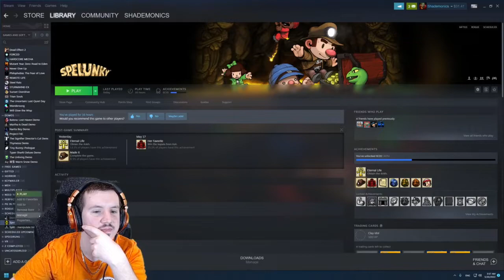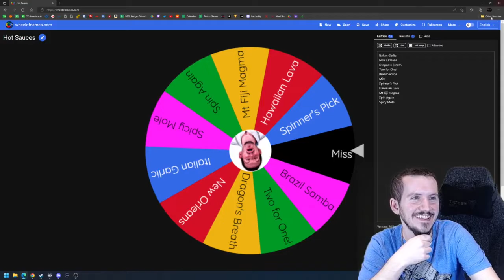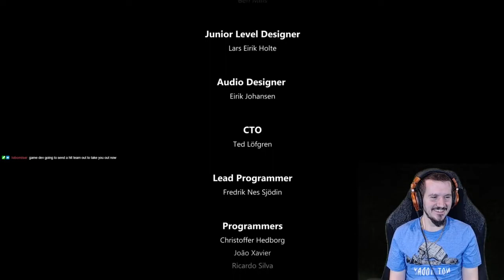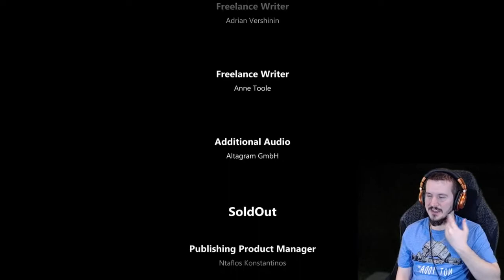Best of Shade Spring 2022 (Stream Highlights Reel)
Stream highlights from Spring 2022 featuring clips from several games including RE4 VR Edition, Half Life Alyx, Fall Guys, Spelunky HD, and more!

Guest stars include: Radicoon, Kbreezy, Lokai, and Shaydaan!